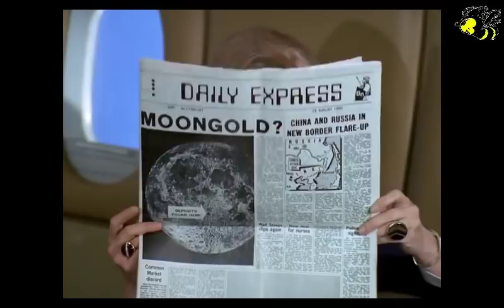Honigmann – Nachrichten vom 8. Dezember 2017 – Nr. 1237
Themen :
1. Studie zu modernem Schamanismus: Mehr Gesundheitsfürsorge und Sinnsuche als Esoterik+Aberglaube
2. Aluminium in Impfstoffen bedroht unser Gehirn
3. Der Derivatemarkt, das Billionen-Wettbüro
4. Es geht dem Ende entgegen: Virtueller Handel mit Kryptokatzen
5. Kein Amtsenthebungsverfahren gegen Trump
6. John McCain fordert Entzug der Fußball-WM
7. Handelsabkommen zwischen EU+Mercosur fördert laut Greenpeace Abholzungen
8. Argentinien: Haftbefehl gegen Expräsidentin
9. Trump allein in Jerusalem
10.
11. Erdogan empört über Jerusalem-Entscheidung: „Hey Trump, was machst du?“
12. Ford: China übernimmt Führung auf Markt für Elektrofahrzeuge
14. Putin: Islamischer Staat „besiegt+zerstört“
15. Putin spricht sich gegen Olympia-Boykott aus
16. Putin benennt wichtigste Resultate für 2017
17. Ukraine: Zeltlager der Anhänger Michail Saakaschwilis in Kiew
18. NATO-Ministertreffen in Brüssel: Noch mehr militärische Verzahnung mit der EU
19. Genetisch modifizierte Ratten: Wie London seine Rattenplage bekämpfen will
20. Amsterdam: „Allahu Akbar“ schreiender Moslem schlägt jüdisches Restaurant kurz und klein
22. Tuberkulose-Erkrankungen nehmen zu und keiner weiß warum
23. Frechheit siegt! Erneute Einreise trotz Aufenthaltsverbots+wieder Asylstatus
24. Jetzt sind auch die „Prepper“ im Visier der Politik
25. Meuthen: Schulz gibt es endlich zu, Deutschland soll bis 2025 abgeschafft werden

Konto: Empfänger: Kö
SWIFT-BIC: WELADEDIREK
Herzlichen Dank! …und hier gehts zum Honigmann-Shop
Gruß
Ernie
Der Honigmann